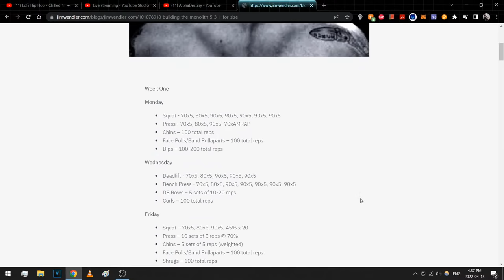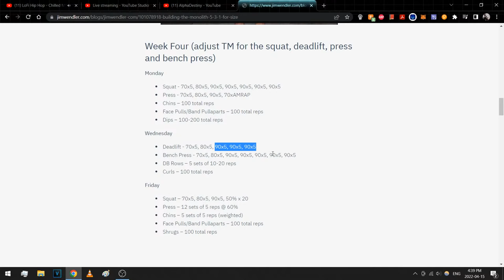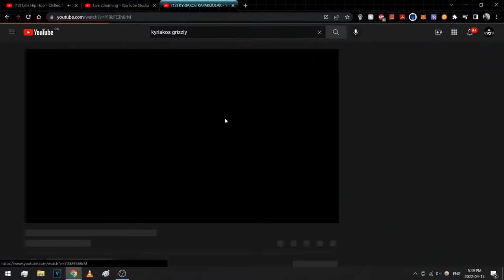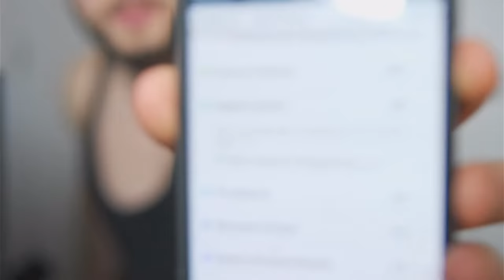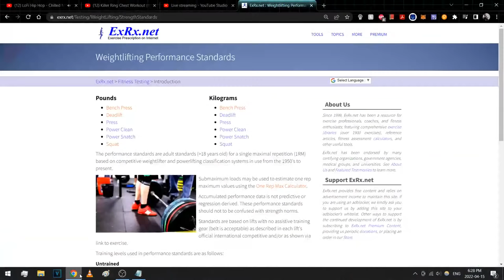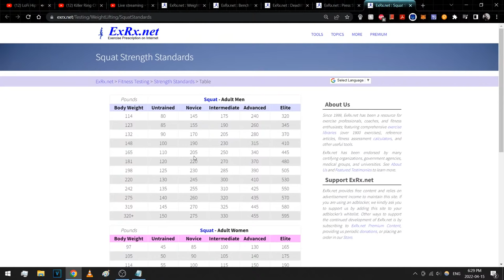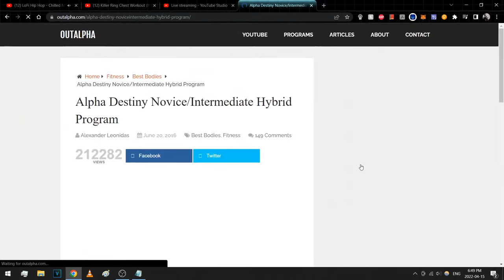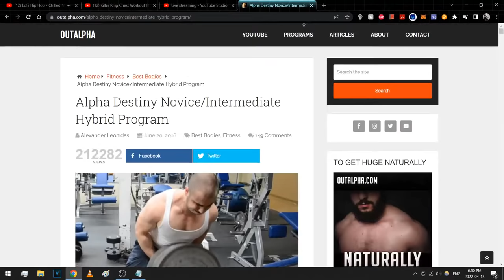Live Q&A with Alpha Destiny (TIME STAMPED)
Want to jacked & strong? Enjoy this 3 hour Q&A!

Jed North - OUTALPHA - For 15% Entire Order

0:00 Intro fail
1:13 Real intro
3:43 New calisthenics program?
4:50 Nucleus overload biceps?
6:40 Fat bulk?
7:20 Obese & knee pain?
10:57 Good mornings cure pain!
13:42 Deadlift active ROM?
17:19 Jailhouse strong?
18:11 Building the monolith?
23:04 Bands on NE?
26:23 Clone myself?
27:19 Heavy duty training?
33:36 Gear users look old?
36:28 Matt Wenning squat form?
38:24 Bench affects dating?
40:11 Geoffrey's template & dips?
42:49 80kg bench plateau?
45:10 My back improved!
46:03 Cutting on novice program, ditching exercises?
48:47 Daniel Vadnal natty?
51:28 Lost newbie gains?
53:57 225lb OHP with linear progression?
57:31 185 bench at 130, go intermediate?
1:01:08 405 squat, 500 dead, 275 bench ratios
1:05:33 Arbitrary strength standards
1:11:17 Collab soon?
1:12:22 Specialty bar for bodybuilding?
1:14:50 Losing muscle on 3 month cut
1:17:55 Best beard to look leaner?
1:20:15 Questions moving fast
1:21:21 Tracking calories & intuitive eating
1:26:56 Banded bench for triceps?
1:29:39 Bloatmaxxing with Kyriakos Grizzly?
1:32:22 100 years vs 60 years poll
1:35:38 Knees hurt from army
1:39:50 Recomp better maybe?
1:41:55 My ancestry?
1:44:56 25% to 19%, bulk again?
1:47:20 Get big with 50lb dumbbells?
1:52:20 Upper body ring workout?
1:52:45 Fasting effect hormones
1:53:20 10% bodyfat and hunger
1:55:55 Rep range for volume days
1:57:20 Small muscles when cutting?
2:00:22 Bad recovery from sleep/stress?
2:05:00 Slim down powerlifting legs for Muay Thai?
2:08:35 Intermediate and skinnyfat?
2:13:50 Best way for 225lb OHP no bands/chains?
2:18:40 Keep exercises the same on intensity + volume days + rotate?
2:20:40 Vegan burrito
2:22:30 Alexander Leonidas channel name?
2:25:17 Nucleus overload?
2:27:25 N1 Education & Doug biomechanics
2:29:25 Texas Method thoughts?
2:32:10 Bugenhagen pistol squat best lift?
2:33:37 Bench off with Bald Omni Man + Jeff Nippard?
2:35:00 Fasting & Ramadan gains?
2:35:27 Deload tips & recovery?
2:36:38 Full body & Upper/Lower
2:38:47 Silver era GOAT
2:39:30 Algorithm blocking
2:40:17 Trap Bar Overhead Press?
2:42:42 Ivan Djuric podcast?
2:43:05 Finishing soon
2:43:27 How I use Gymnastic Rings
2:46:55 Separate training blocks?
2:51:30 Can't break 600, leg drive
2:55:00 18 inches neck from 16
2:56:00 My spinal erectors
2:56:50 When to re-introduce competition lift?
2:59:15 Undulating leg curls?
3:01:05 Optimal bodyfat for weighted calisthenics?
3:03:15 Weird pec pain from cgbp?
3:07:25 Rotate ring exercises for overuse?
3:09:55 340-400 chinup after 5-10 years?
3:12:50 Wrapping up